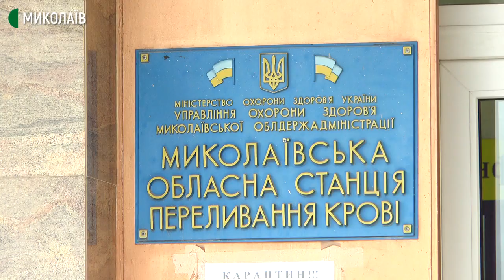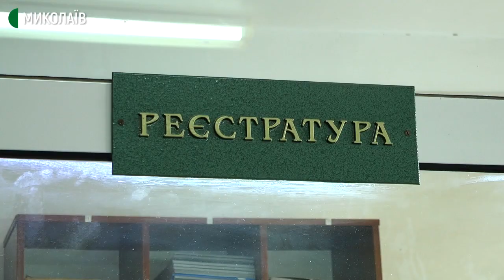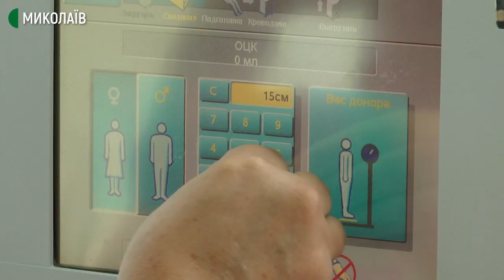Миколаївці розповіли про важливість донорства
43 на кров, 17 на плазму - стільки людей 27 серпня прийняли на Миколаївській станції переливання крові.  Донори здали понад 20 літрів біоматеріалів для людей, які цього потребують.
Автори: Олександр Гордієнко, Ніна Булах.